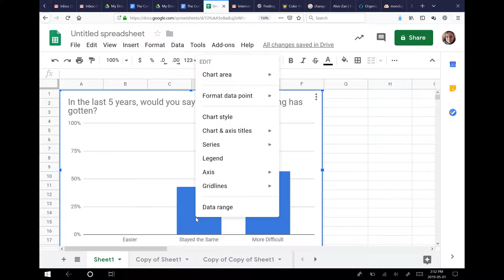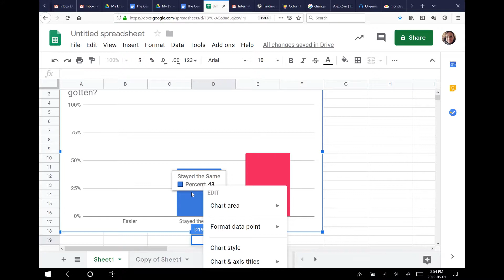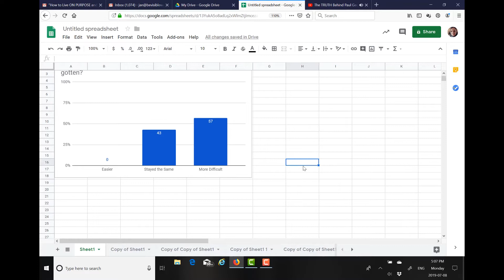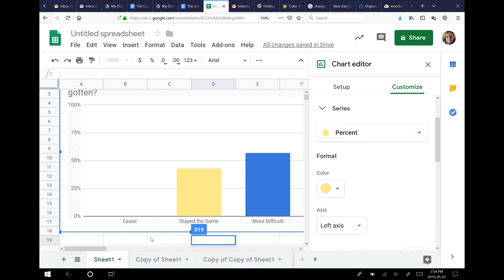How to Change the Bar Colour in Google Sheets Bar Graph